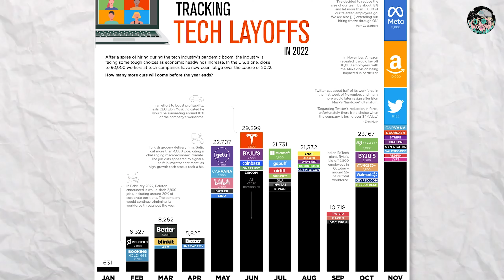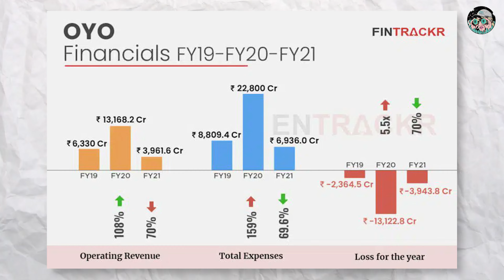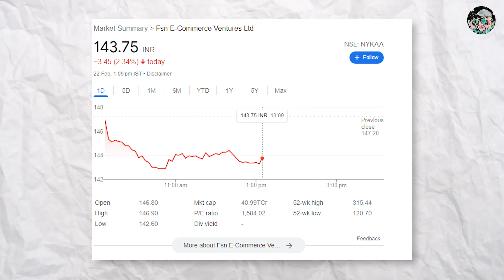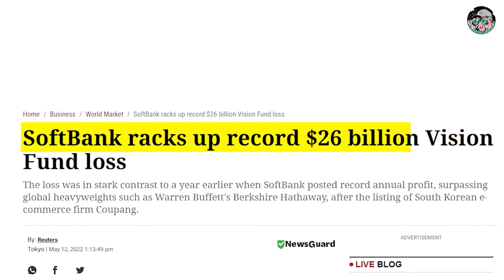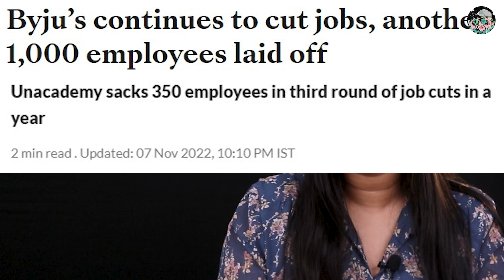Reason Behind Startup Failure in India | Startups Downfall | Ola | OYO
Time Stamp
00:00 - Reason Behind Startup Failure in India
03:05 - Startups Downfall

Welcome to Money Minister, the channel that exposes the dark side of start-ups in India. If you're someone who's interested in the world of entrepreneurship, then you know that the start-up scene in India is booming. However, what many people don't realize is that there's a darker side to this boom, and that's the high rate of failure among start-ups.

At Money Minister, we're dedicated to uncovering the reasons why so many start-ups in India fail. We believe that by shedding light on the issues that plague these companies, we can help aspiring entrepreneurs avoid making the same mistakes and increase their chances of success.

Our channel features in-depth analysis of failed start-ups, interviews with industry experts, and discussions on the latest trends in the Indian start-up ecosystem. We also offer practical advice and tips for entrepreneurs looking to start their own businesses.

So, if you're tired of the glossy, idealistic portrayals of start-ups in the media and want to know the truth about the challenges and realities of starting a business in India, then Money Minister is the channel for you.